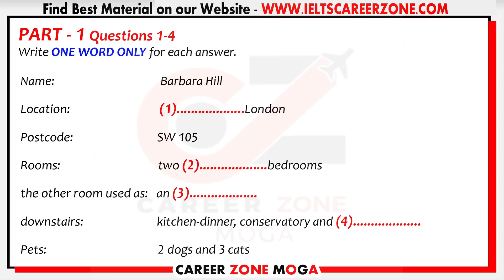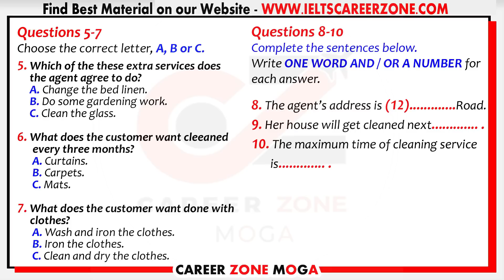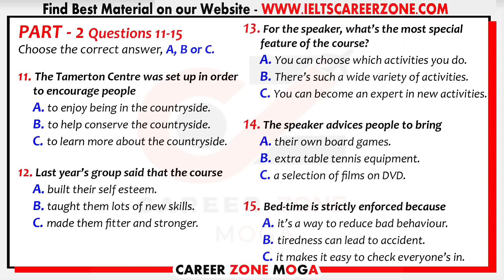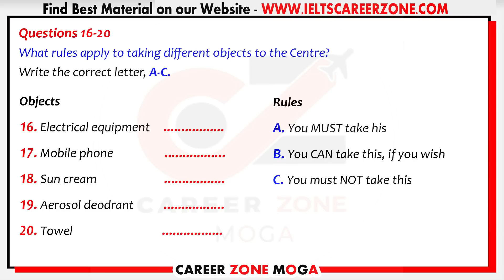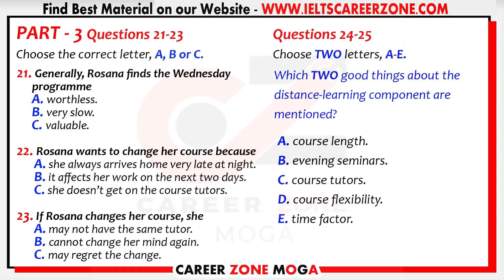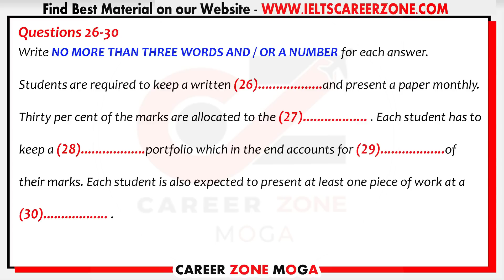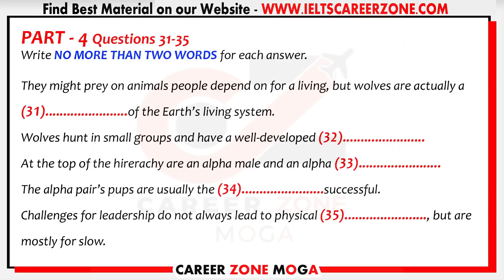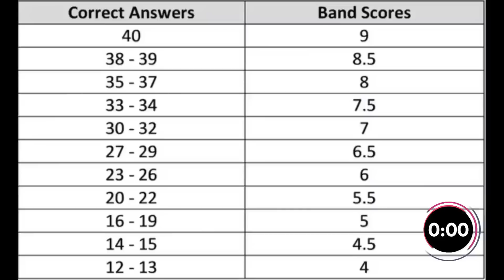IELTS LISTENING PRACTICE TEST 2020 WITH ANSWERS | 18.10.2020